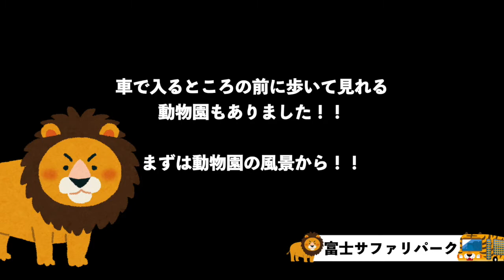静岡県 裾野市 観光 旅行 富士サファリパーク 動物 ライオン アニマル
皆さんお疲れ様です！！本日はこの動画！！

富士サファリパーク！！

コロナ禍だからこそ写真や動画を見て旅行気分を味わうのも良いかもしれませんね♪

naka channel
日々更新中！　自分の言った場所や経験したことを共有することであなた自身が言った時にさらに楽しめるような動画作り心がけています！

🌻関連動画↓↓↓YouTube↓↓↓関連動画🌻
名古屋　レゴランドジャパン　レゴランドホテル　シーライフ名古屋　行ってきました！

長野県　長野市　長野県立美術館　ジブリパークとジブリ展　ジブリ

富士急ハイランド　トーマスランド　リサとガスパールタウン　ナルト　   大

長野県　大町市　カフェえんとつ　観光　旅行　グルメ　イタリアン　ピザ　パスタ　ケーキ